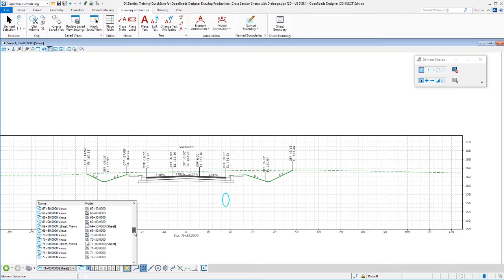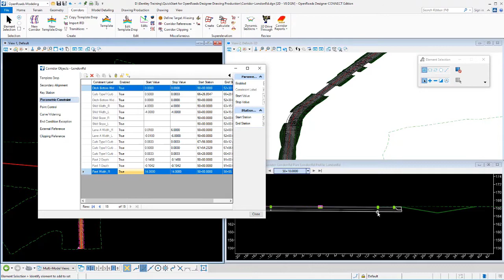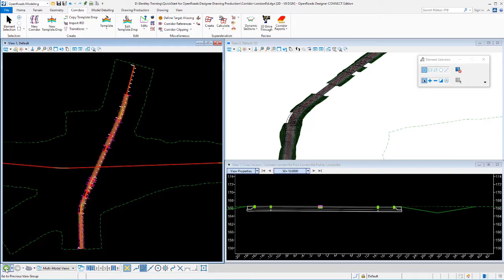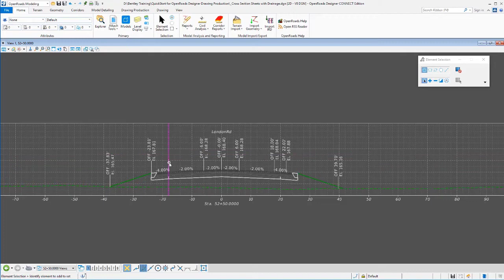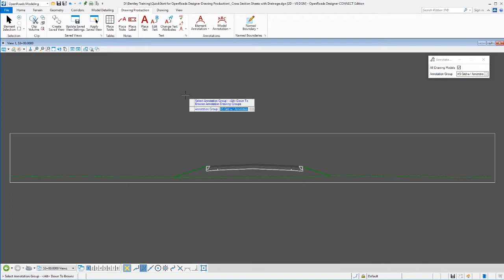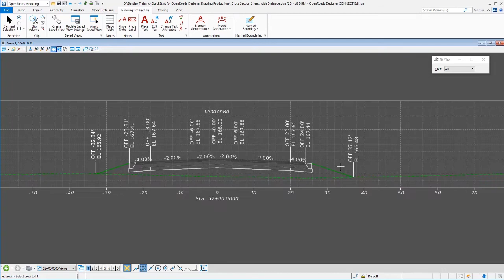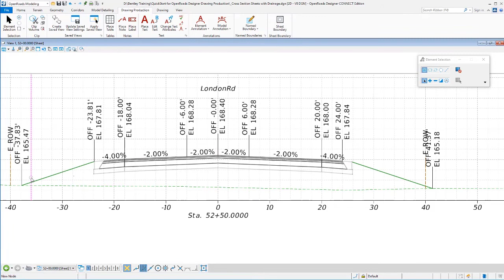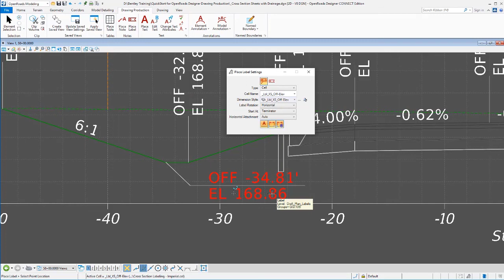Module 3 - Updating and Annotating Cross Sections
Learn how cross sections and annotations are updated when the design model changes.